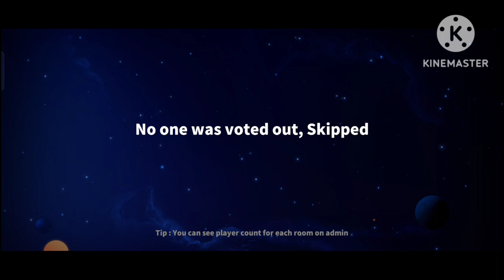super sus new role backstabber game play with subscribe 🎉🎉